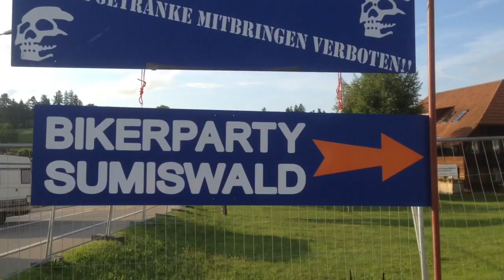Biker Party Sumiswald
Dead Riders Party, die grösste in der Schweiz